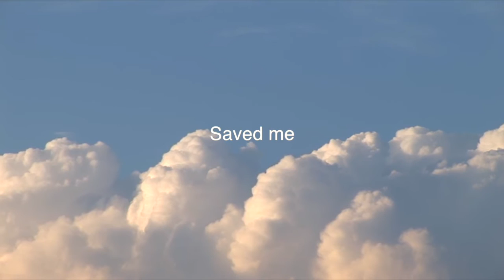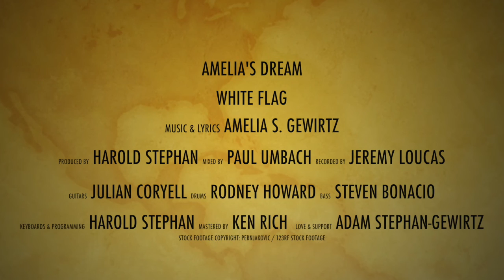White Flag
Lyric video for the Amelia's Dream song "White Flag". MUSIC & LYRICS AMELIA S. GEWIRTZ. PRODUCED BY HAROLD STEPHAN. MIXED BY PAUL UMBACH. RECORDED BY JEREMY LOUCAS. GUITARS JULIAN CORYELL. DRUMS RODNEY HOWARD. BASS STEVEN BONACIO. KEYBOARDS & PROGRAMMING HAROLD STEPHAN. MASTERED BY KEN RICH.  LOVE & SUPPORT ADAM STEPHAN-GEWIRTZ. STOCK FOOTAGE COPYRIGHT: PERNJAKOVIC / 123RF STOCK FOOTAGE.